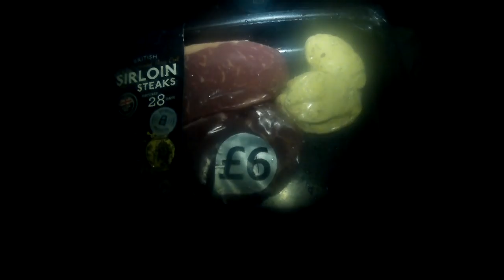Forest Wild Camp Maddun｜Wild Camping UK｜Bushcraft UK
Chilled-out forest wild camping weekender with The Mad Crew & new recruit Tim.

Some gifts and gear swaps, hammocks & ground dwelling, some yomping and ID, fatwood and of course, camp cooking.